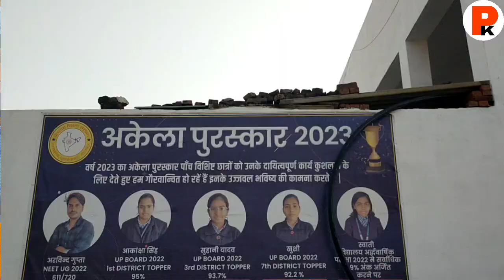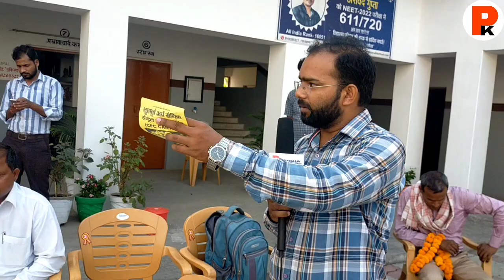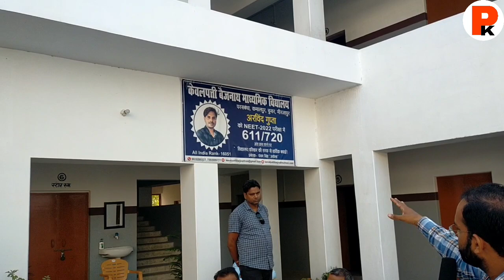मिर्ज़ापुर जिले के 3 टॉपर एक ही विद्यालय से।UP BOARD Result Topper List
Amazon online खरीदारी लिंक

For Some Support Petrol & Other UPI id - PS427562@ibl

Your Queries -
Mirzapur up board high school topper
mirzapur up board intermediate topper
up board topper interview
up board topper candidate interview
UP board exam result
Up board exam result topper

।। हैलो दोस्तो मैं आपका दोस्त ।।
PK SINGH आपके अपने यूट्यूब चैनल पर स्वागत 🙏 करता हु दोस्तो आपको इस चैनल पर Travel tour vlog और lifestyle Vlogs की वीडियो देखने को मिलेंगी So प्लीज आप हमारे चैनल को सब्सक्राइब कर ले और 🔔 जरूर दबा दे।

Pknews official
PK News Official
Pknews Official
PKNEWS OFFICIAL